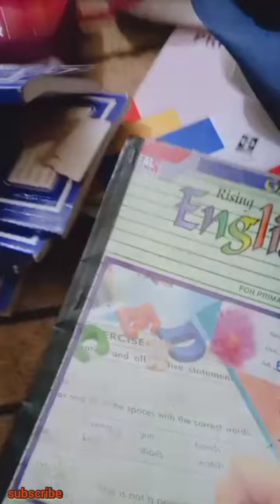Barish se hogai meri cuberd kharab.faimly vlogs.